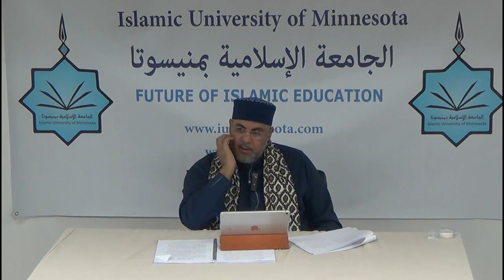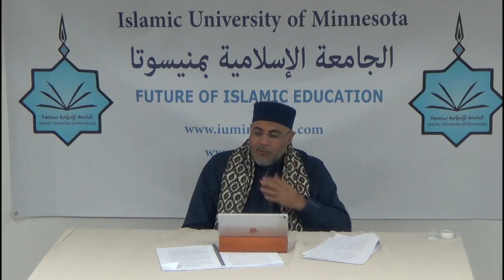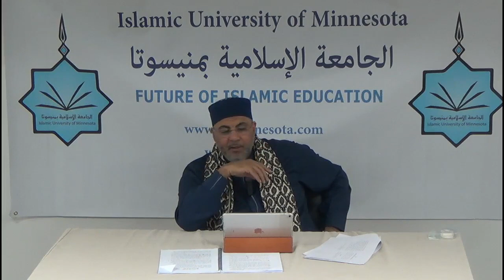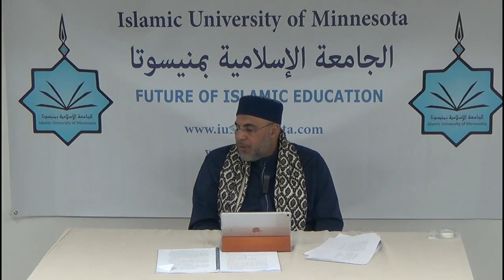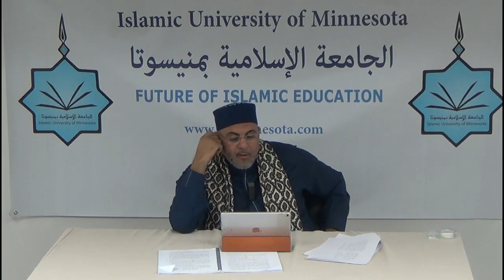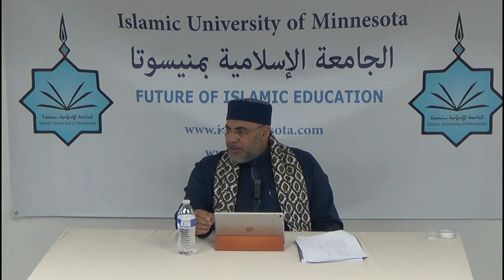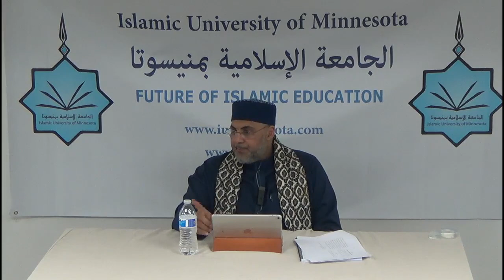Etihaaf Al-Qasid 2 (Summary of Maqasid Al-Sharia) - Sh Jamel Ben Ameur